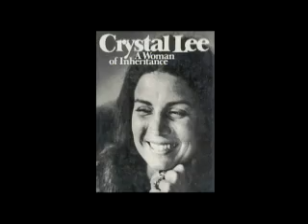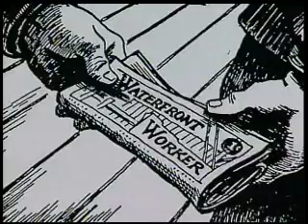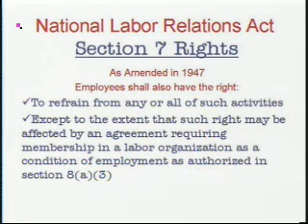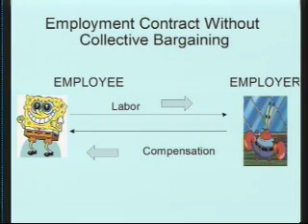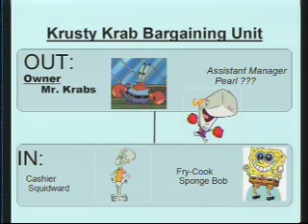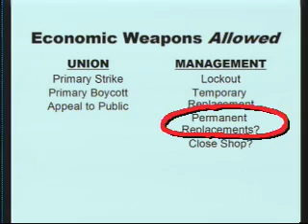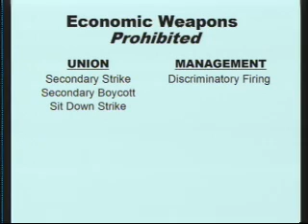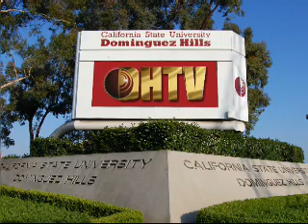LBR412 Session 4 Fall 2011